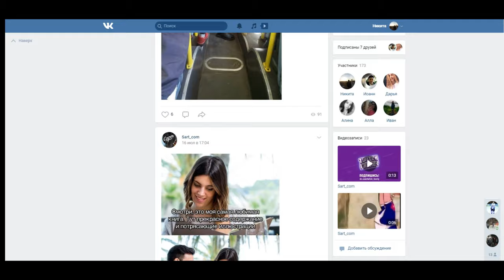Чемпион по жизни (дедлайн) GTA V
シ